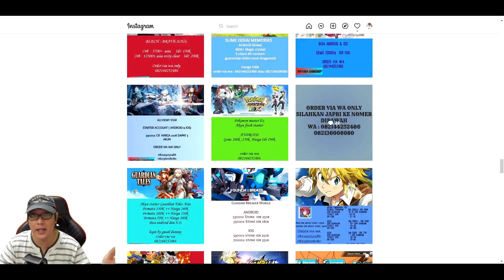60x GACHA Cari DUPE!! No Dupe = MANDEK!! Kebuka FITUR BARU BANYAK 🔥 NARUTO SIX PATHS LEGEND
Giftcode =
HF888
HF777
HF666
22Y386N99666
Size = 700mb
Bahasa = Inggris